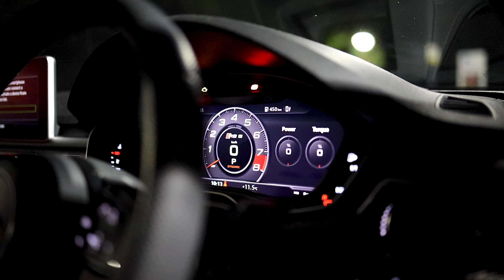Audi RS5 | RollingStock.com.au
Latest feature with the newest RollingStock RS5 build - collaborating with team Haus Of AutoCare. I was given the chance to film this tastefully modded RS5.

Sporting a fresh Matte Burnished Bronze wrap & sitting on Strasse Forged SV20M Wheels. A tune, intake and full exhaust all adding to the theatre! Thank you to everyone involved during filming, the early morning finishes along with the never ending laughs. If your searching for wheels, suspension or any type of automotive modification I would highly recommend contacting them.

2nd Music Track
Quarantine by VSN7

** Always give credit to all Artist !!